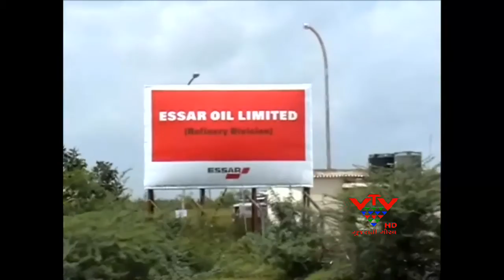VTV - TIGHT SECURITY ARRANGEMENT IN SAURASHTRA COAST - JAMNAGAR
ગુજરાતમાં આતંકવાદની હુમલાની ચેતવણીના પગલે જામનગરમાં સુરક્ષા બંદોબસ્ત ચુસ્ત બનાવવામાં આવ્યો છે. સેન્ટ્રલ આઈબીએ ગુજરાતમાં 6 આતંકવાદીઓ ઘુસ્યા હોવાની માહિતી આપી છે. જેને લઈને જામનગર શહેર સહીત સૌરાષ્ટ્રના દરિયાકિનારાની પણ સુરક્ષા વધારવામાં આવી છે.